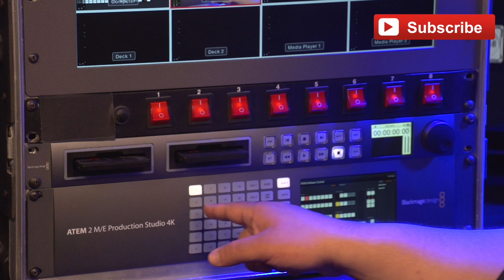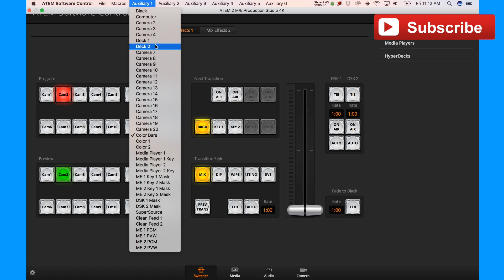Three Ways To Set Your Auxiliary Outputs - Black Magic Design ATEM Switcher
Three Ways To Set Your Auxiliary Outputs On Your Black Magic Design ATEM Switcher. This video shows you step-by-step three different techniques how to set up and use your auxiliary outputs on your black magic switcher. First wait directly on switcher. Second way through the ATEM  software. And finally through the Black Magic design ATEM hardware control panel.

ATEM 1 M/E Broadcast Panel
ATEM 2 M/E Production Studio 4K
SmartView HD
HyperDeck Studio

Send Mail To:
257 Northfield Road